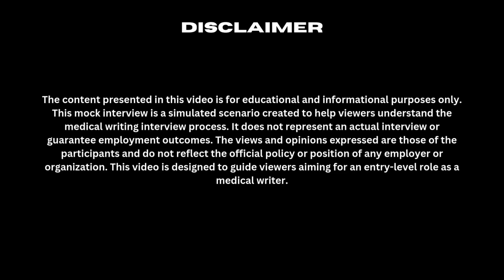Crack your first Medical Writing Interview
For this video, am very thankful to Adnan Shaikh for his time and effort.
This video is a mock interview for an entry-level medical writing role in the pharmaceutical industry. It is specially designed to help medical and healthcare professionals prepare for medical writing interviews, even if you are just starting out.

If you're aspiring to start your career in medical writing, this video will guide you through common questions and tips to succeed in interviews for entry-level positions.

This video is highly useful for:
- Medical professionals: MD, MBBS, BDS, BHMS, BAMS, BUMS
- Healthcare graduates and postgraduates: PharmD, MPharm, MSc (Health Sciences), PhD (Life Sciences)
- Anyone interested in transitioning into a career in medical writing

Whether you’re looking for your first job in medical writing or preparing for a mock interview, this video will give you practical insights, sample questions, and confidence to succeed.

Time Stamp:
00:15 - Disclaimer
00:32 - Introduction of Interviewer
01:01- Introduction of candidate
01:30 - Discussion on past experience
02:09 - Questions on Medical Writing
11: 20 - Question to Interviewer

🔍 Keywords Covered:
- Medical writing interview questions and answers
- Entry-level medical writing jobs
- Careers in medical writing for healthcare professionals
- Pharmaceutical industry interview tips
- Mock interview for medical writers
- Medical writing for PharmD, MBBS, PhD
- How to become a medical writer